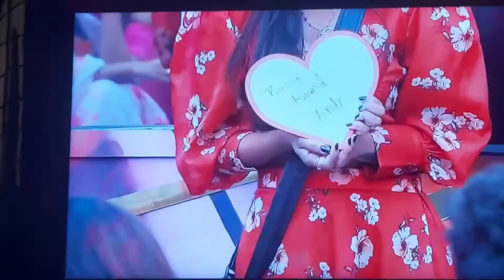Bigboss ariyana sad love story bigboss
Bigboss ariyana sad love story